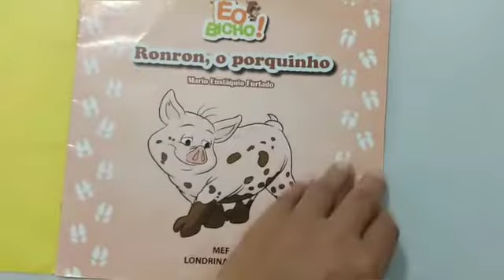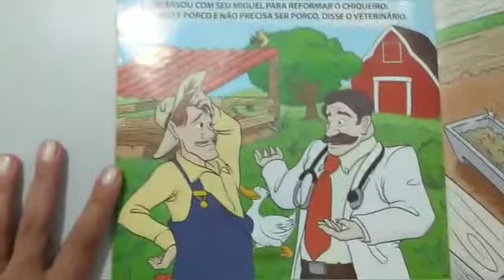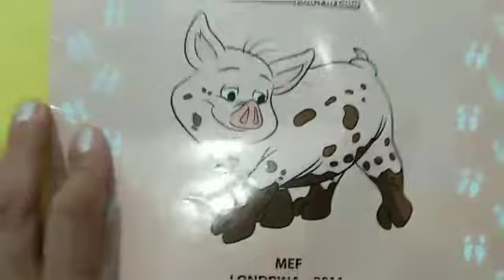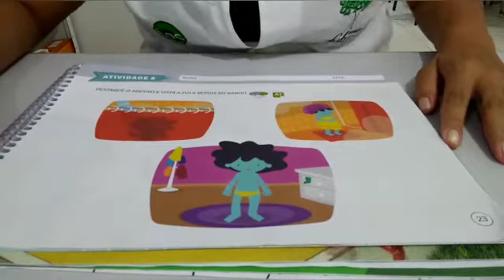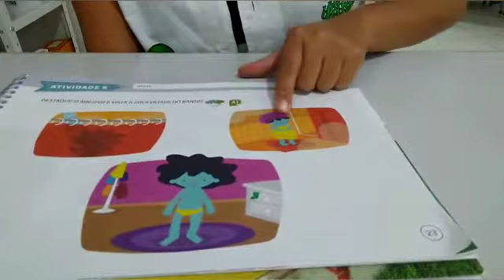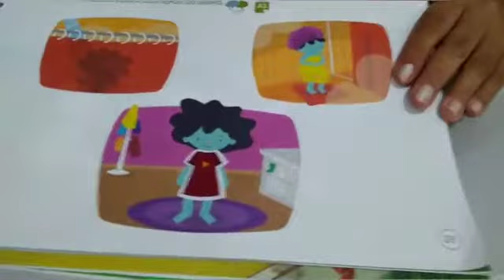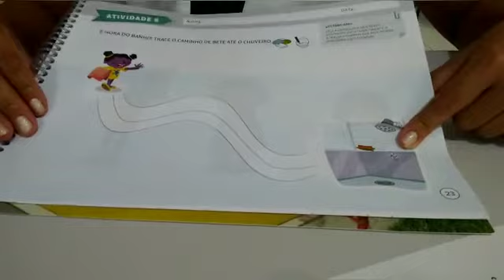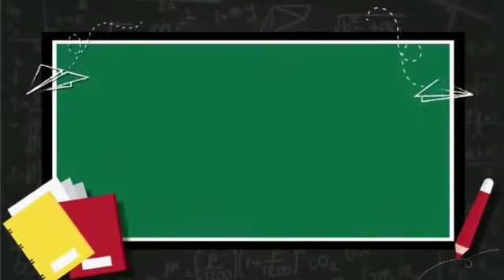Vídeo Aula Colégio Futuro Penápolis Infantil 2 Pamela 05.11.2020